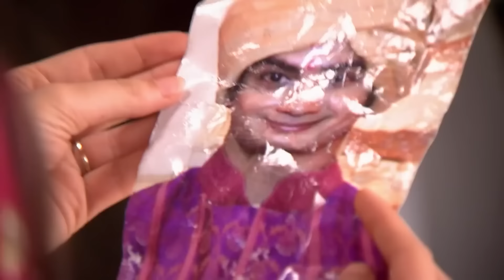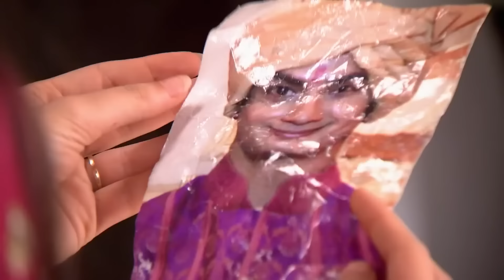Rangrasiya Capítulo 150 | Novela India | Doblado en Español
Paro empieza a buscar su muñeca y Rudra decide desviar sus pensamientos. Al mismo tiempo, suena el teléfono de Rudra, él contesta y sale. Por otro lado, Samrat se prepara para irse con Mohini y Sumer por un trabajo urgente. Mientras se van, Maitalee llega y les desea lo mejor para su nueva empresa. Al ver a Paro paseando en la veranda, Rudra le dice que no mantenga el ayuno. Mientras tanto, Samrat se confunde cuando Mohini lo lleva a una casa y lo presenta a una familia y a la hija de la familia.

Rangrasiya es una serie que se centra en los eventos que ocurren cuando Paro (Sanaya Irani), una chica de pueblo, y Rudra (Ashish Sharma), un oficial de seguridad fronteriza, se vuelven a encontrar después de 15 años, y narra el desarrollo de sus emociones de amor y odio. Hace 15 años, Paro era una niña pequeña cuyos padres murieron en un ataque de seguridad fronteriza en un autobús en el que se encontraban, al igual que muchas otras personas. En ese momento, aparece un niño en el autobús, y ese niño es Rudra. Paro y Rudra se encuentran por primera vez en ese autobús, pero no es un encuentro agradable. Han pasado 15 años desde esa trágica masacre. Paro ha crecido y se ha convertido en una hermosa joven. Rudra, por su parte, es un apuesto oficial de seguridad fronteriza.

Actores:
Género: Drama, Acción, Romántico
Guionistas: Saurabh Tewari, Gautam Hegde, Shivani Shah, Rahil Qazi, Raghuveer Shekhavat
Director: Bhagwan Yadav
Historia: Saurabh Tewari